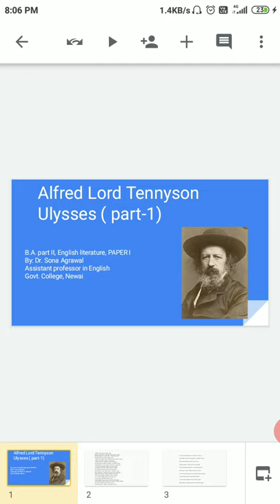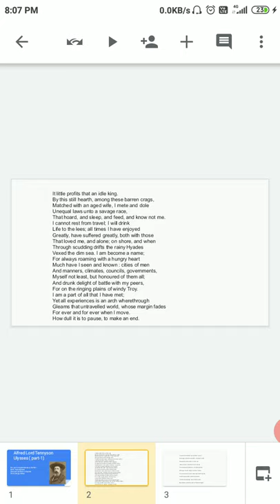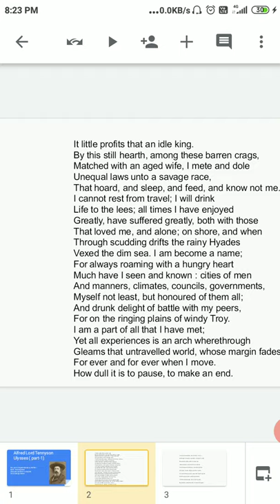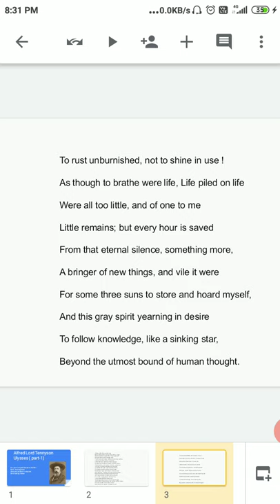Dr. Sona Agrawal, B.A. Part III, ENGLISH LITERATURE, PAPER-I